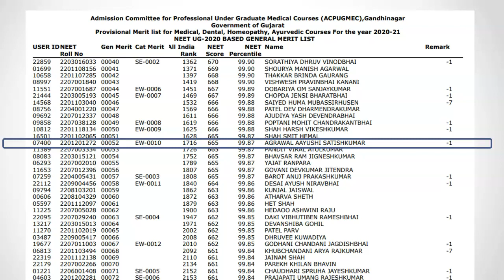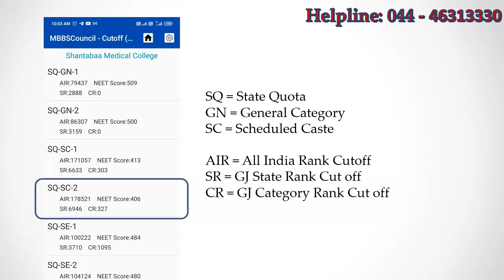Expected Gujarat NEET 2021 Rank Cut off For Govt and Private Medical Colleges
With NEET score cut off, you can predict your chance to get MBBS Seat in particular quota such as all india quota or Gujarat state quota but it will be difficult to predict your chance to get a particular medical college.

In this video, we are going to see how to predict your chance to get particular medical college with better accuracy based on your NEET Rank using MBBSCouncil android app. NEET Rank cut off for all reservation categories for all Indian Medical colleges are available in MBBSCouncil App. if you have not installed MBBSCouncil app, you can install it by clicking the link in the description below.

If you need counselling guidance, call mbbs admission helpline number 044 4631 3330 for personal guidance.

lets begin. Lets start with last year Gujarat government medical college neet rank cutoff . For EWS Category, last year all india rank cut off was 30510. Gujarat State rank cut of that student was 1033 and EWS category rank was 302. This means if your Gujarat state rank was less than 1033 last year, you would have got MBBS seat in any one of the government medical colleges in Gujarat. Also, if your Gujrat EWS reservation category rank was below 300, you would have got govt college mbbs seat through Gujarat state quota.

After the Gujarat state quota counselling registration, state merit list will be released by Gujarat state counselling authority. You can get your Gujarat state rank as well as reservation category rank from the state merit list. For example, agarwal ayushi highlighted in the merit list, secured gujrat state rank 52 and EWS category rank 10.

You can see the cut off for gujarat state quota in private colleges here.The EWS category rank cut off last year was 1357. If you remember for govt colleges, ews rank cut off was close to 300. If your EWS rank is less than 1350 this year, you have good chance to get gj state quota in private college this year.
category rank do not vary much like neet score cut off.so it gives best accuracy during college prediction

You can see all india rank cut off, state rank cut off, community rank cutoff for all gujarat medical colleges in mbbscouncil app. You can see Shantabaa Medical College Cut off screen here. Here SQ denotes state quota. GN denotes general category. and the last number denotes the counselling round.

You should consider the 2nd round cut off as final cut off. So 178521 was the All India rank cut off, 6946 was the state rank cut off and 327 was the SC category rank cut off. Category rank cut off do not vary much every year. So if your SC category rank this year is close to 325, then you have very good chance to get Shantabaa medical college under SC reservation.

You can use college predictor facility available in mbbscouncil app to get probable colleges you have chance to get for your All India Rank.